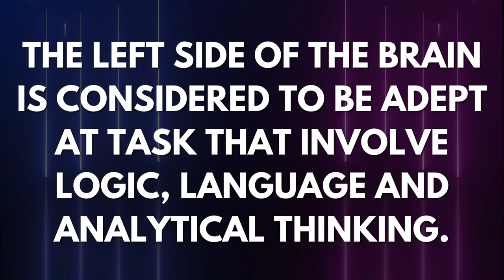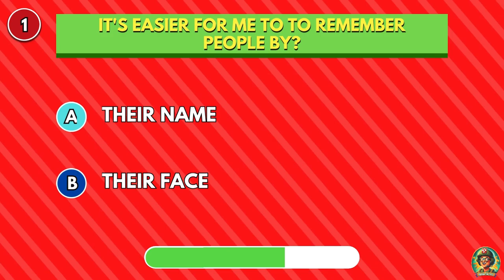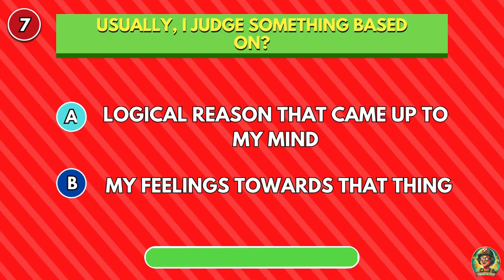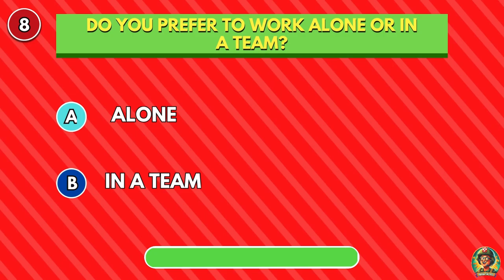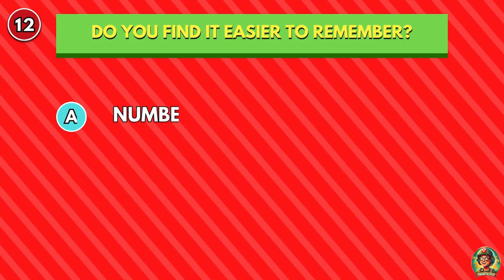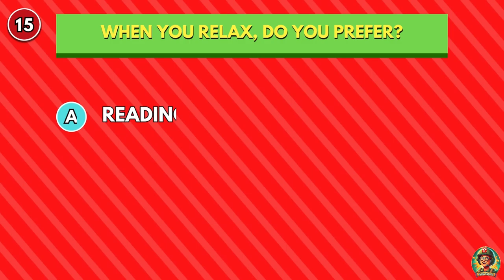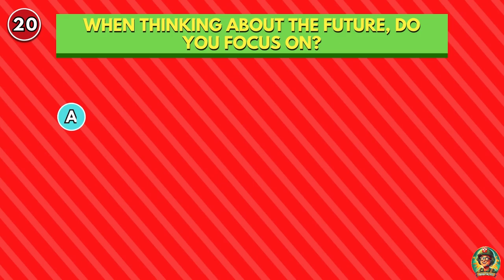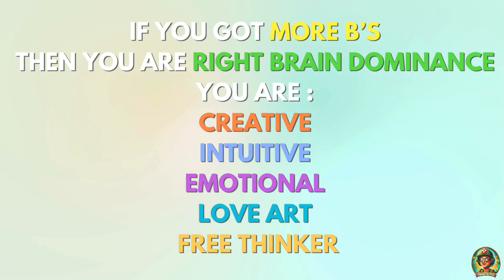🧠 Are You Right or Left Brain Dominant? | Personality Test 🔍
Right And Left Brain Dominance

According to the theory of left-brain or right-brain dominance, each side of the brain controls different types of thinking. Additionally, people are said to prefer one type of thinking over the other.
According to the left-brain, right-brain dominance theory, the right side of the brain is best at expressive and creative tasks.
The left-side of the brain is considered to be adept at tasks that involve logic, language, and analytical thinking.

Lets Take The Test